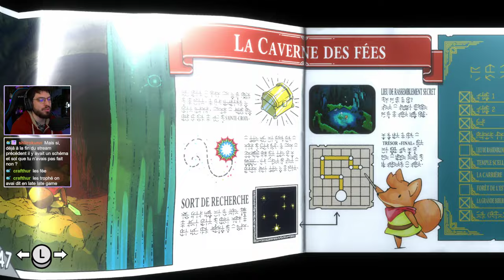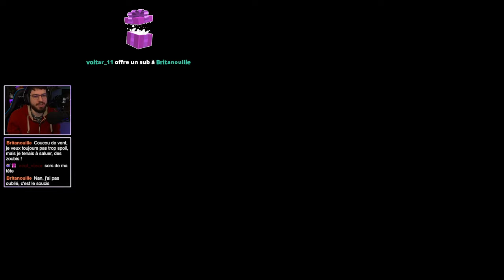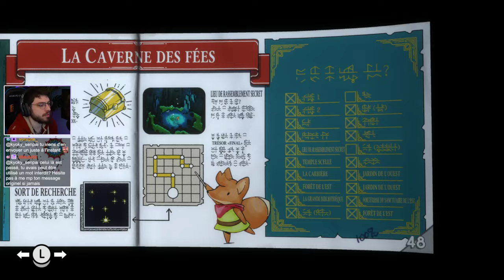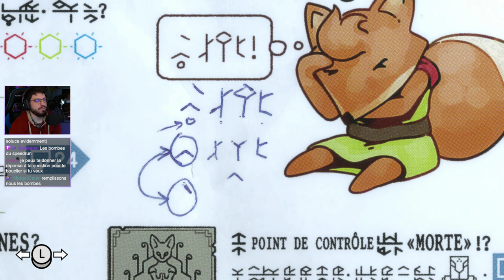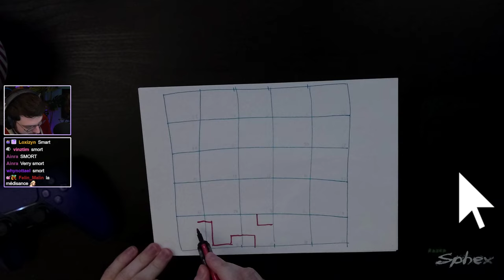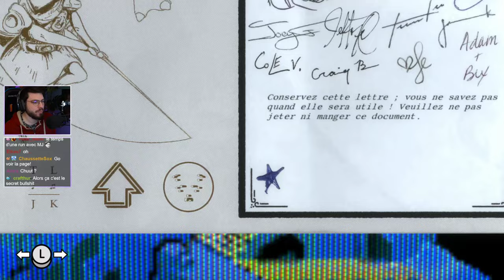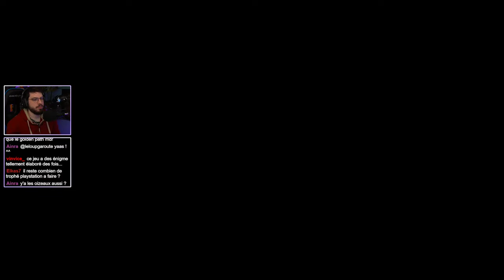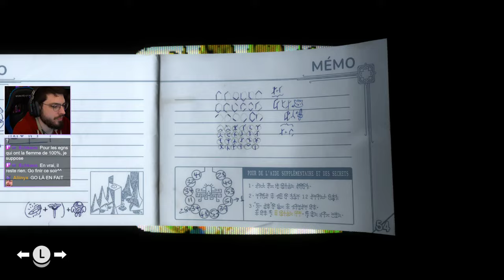Let's Play TUNIC - Épisode 16/16 100% (Gameplay FR)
Gameplay 16 du Let's Play sur TUNIC. Jeu d'action isométrique qui met en scène un petit renard vivant une grande aventure. En gros c'est un RPG zeldaesque souls-like pipou.

Très longtemps avant : 0:00:00
Longtemps avant : 1:11:33
Avant : 2:34:47
Pendant : 3:28:58
Après : 4:52:36
Longtemps après : 6:07:53
Très longtemps après : 7:01:53